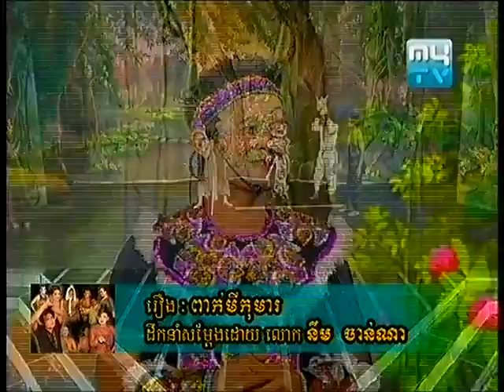MyTV Comedy Show Pekmi Koma C Part 2)